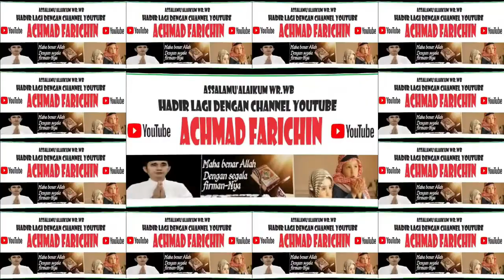QORI NASIONAL QADARASMADI RASYID // PEMBACAAN AYAT-AYAT AL-QUR'AN // SURAH AL-IMRAN AYAT 187 - 189